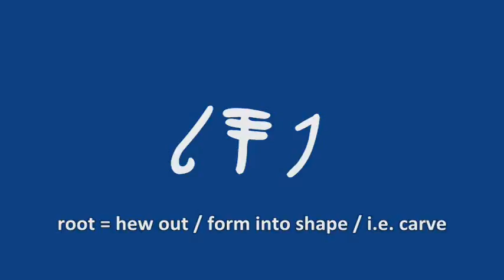PSALMS 97:7"graven images"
PSALMS 97:7
Confounded be all they that serve graven images, that boast themselves of idols: worship him, all ye gods.

DaBaRYaM iBaRYaH Ancient Language Tongue LaShaWaN. Ya Shar Ahla! Shalam!